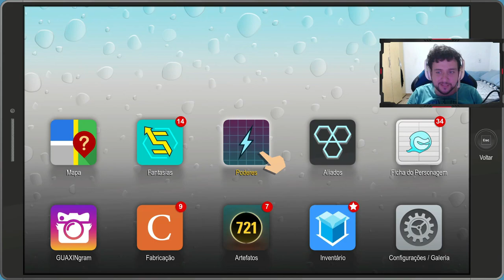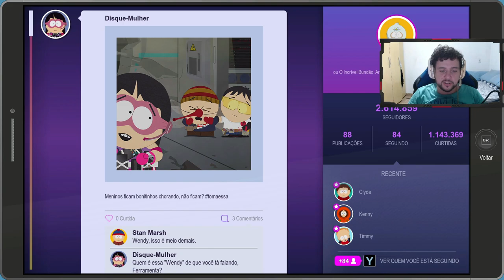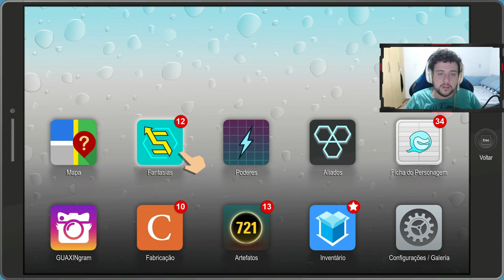O ÁPICE DA GENÉTICA! - South Park - A Fenda que Abunda a Força #15